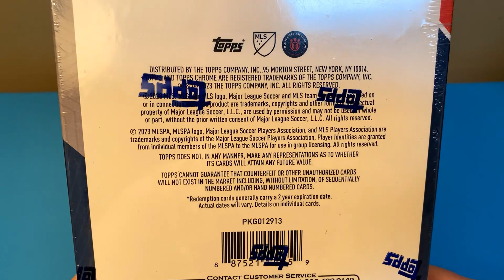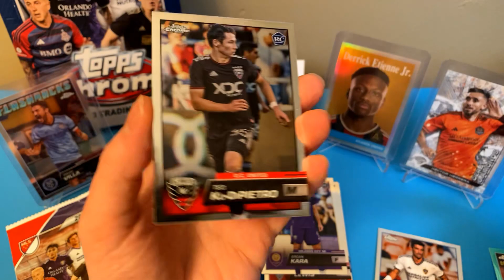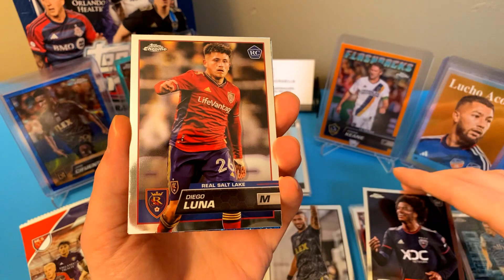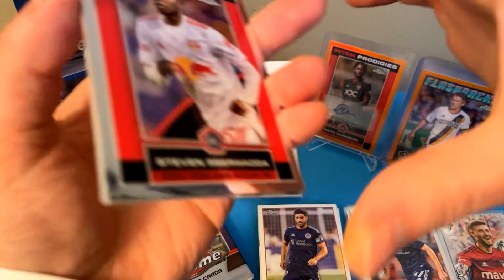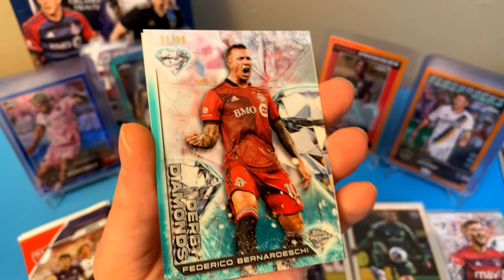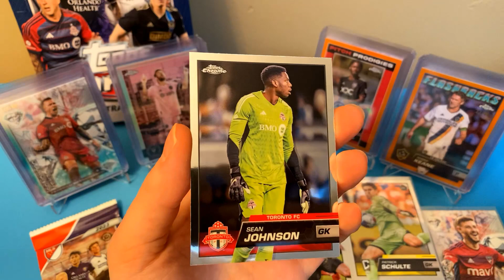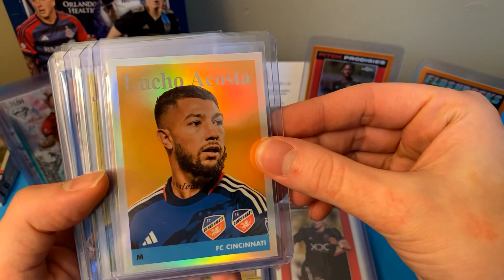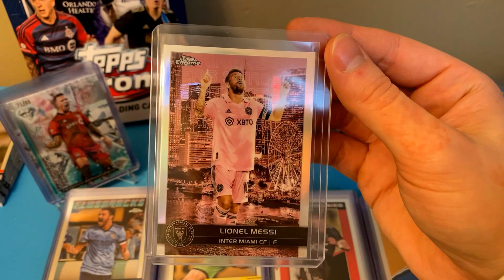2023 Topps Chrome MLS Soccer - HOBBY BOX - Opening - NICE MESSI HIT !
Opening a Hobby Box of: 2023 Topps Chrome MLS Soccer

SOME OF THE CARDS YOU SEE IN THIS BREAK MAY BE LISTED FOR SALE ON EBAY @ - croziers.memorabilia -

REVIEW:
Topps Chrome always delivers a clean looking product regardless of which set releases and this one is no different. This years MLS Soccer Chrome Product features the inclusion of Leo Messi on Inter Miami which is causing quite a stir. Many tops team from across the MLS with top rookies & prospects throughout the set. The Derby Diamonds Cards are Really Nice & well as the Big City Striker Cards look very clean with the city scape in the background. It was recently confirmed that the Inter Miami Redemption Card which is the chase card in this set, is a ON CARD - Leo Messi Auto ! Over All Great Product to rip for fans all across the MLS with (1) Auto / Box i would pick one up if you can !
( OVERAL RATING: 9.5/10 )

croziers.memorabilia